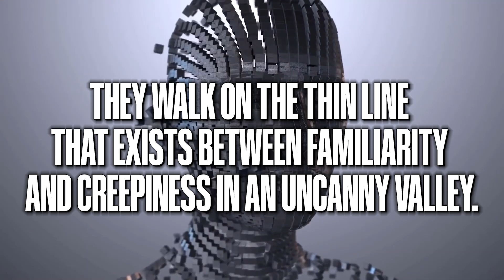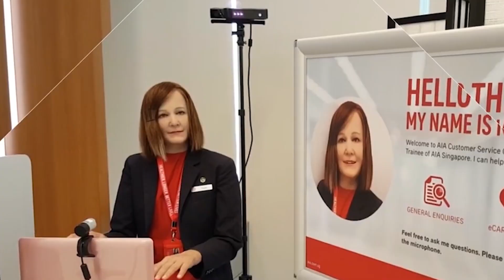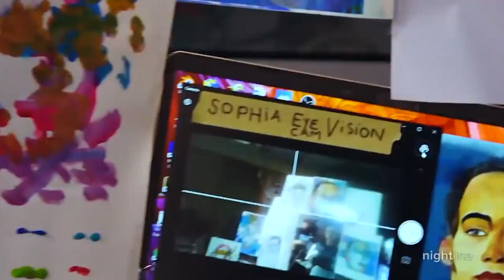TOP 5 Female Humanoid Robots 2022 | PRICE REVEALED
Female Humanoid Robots

Have you ever seen something so human-like that it left an unsettled feeling in your stomach? You know that it's not a real human, but it looks and acts like one?

Well, if you haven't, you are about to. Meet the top 5 female humanoids that have amazed the world with their beauty and talent.

In this video, we are going to look at the humanoid robots, which are so incredibly realistic, that they walk on the thin line that exists between familiarity and creepiness in an uncanny valley. I'm sure you wouldn't want to miss it, right?